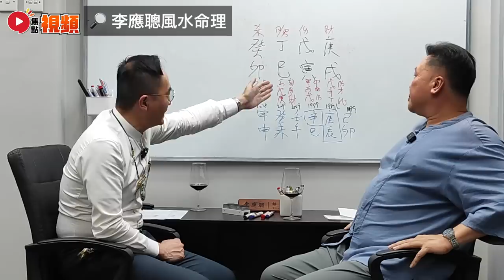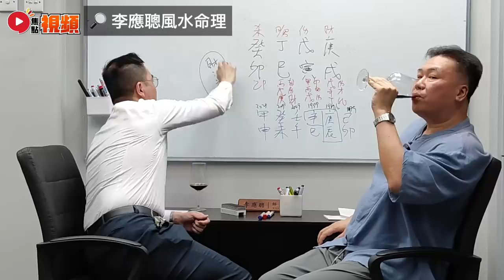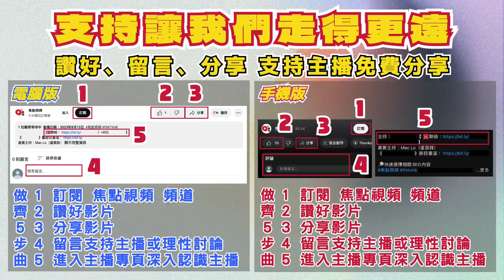(字幕) 八字蔡李佛 12︱財滋弱殺用神無根，大上大落表面風光！《李應聰風水命理︱第207集》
主持：李應聰 師傅 【 📲 ／ ☎️ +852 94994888 】
嘉賓主持：蔡進源老師